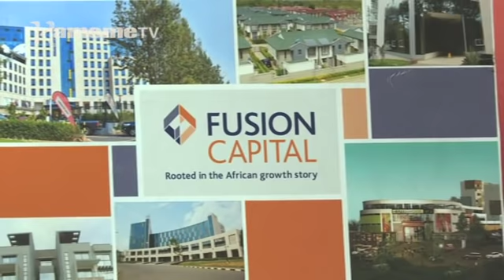Ngundu na Uikaro: Unyitaniri wa andu kiumbe miako-ini